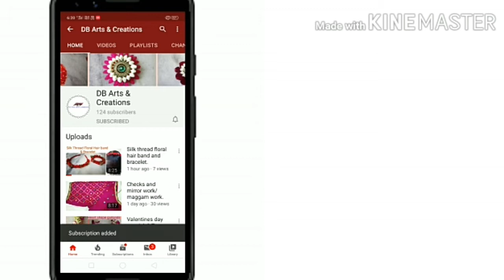Kids special Rakhi Models, లాక్డౌన్ టైం లోపిల్లలకు ఇష్టమైన రాఖి మోడల్స్ ఈసీ గా తయారు చేయండి.